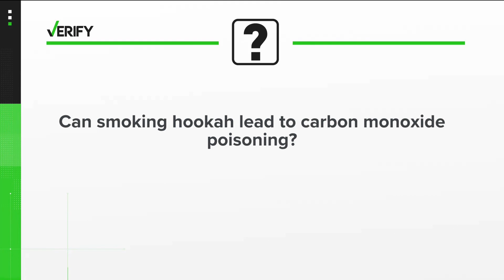Yes, smoking hookah can lead to carbon monoxide poisoning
This is what experts say.